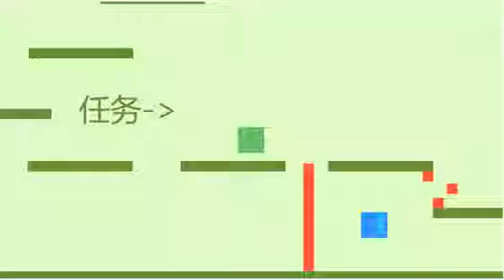Blockmaze flash game play about 3minutes